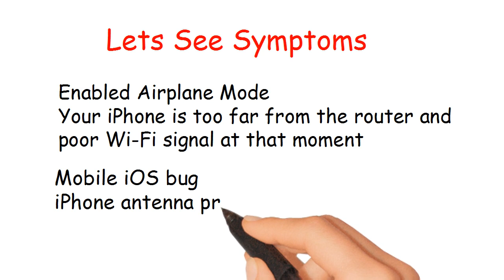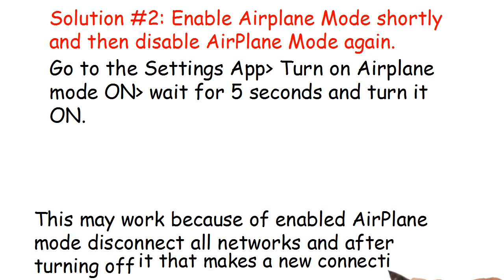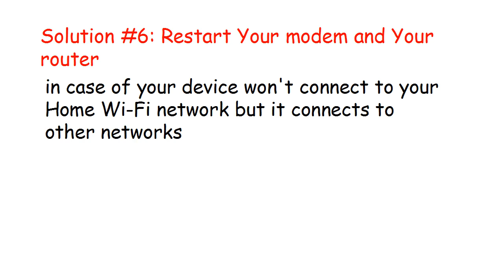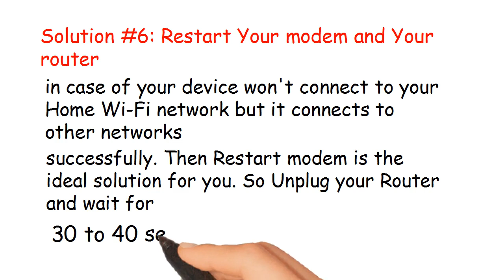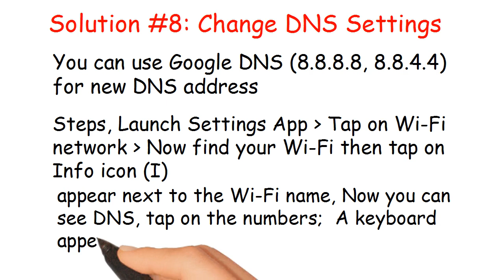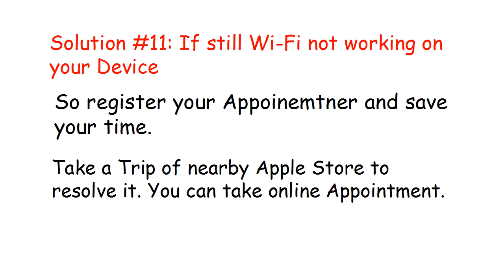iOS 15.5: Fix iPhone won't connect to Wi-Fi, Slow or Dropping out [XR, 12,13 Pro Max, 8, 7, SE]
iOS 15 Wifi not working issues, Video to fix iPhone XR Won’t connect to Wi-Fi network. Apple iPhone 12 Pro Max, iPhone 12 mini.

general solutions:
#1. Restart your iPhone
#2. Reset Network Settings
#3. Disconnect Wi-Fi network and re-connect again.
#4. Check Router works properly
#5. Check your broadband plan is not expired mean it must activate
#6. check out your Wi-Fi service not under maintenance or outage
#7. back up and restore your iPhone with iTunes
#8. Contact Apple Support if above action not working in your case.